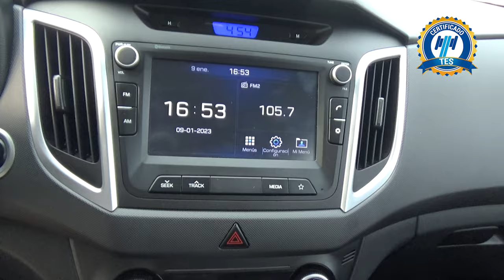Hyundai / Creta / 2020 - 17678